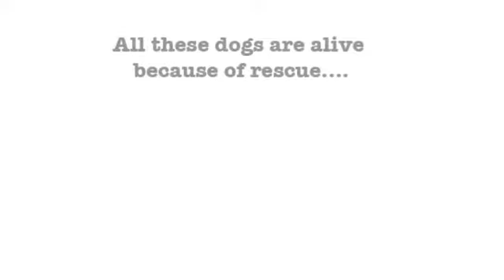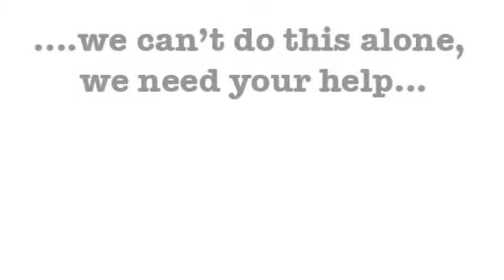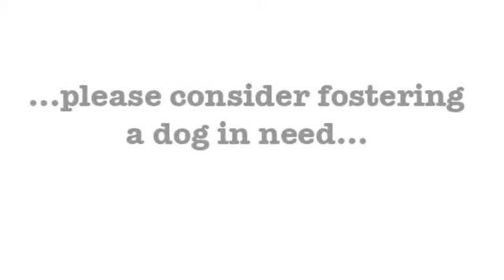Canine Guardians for Life